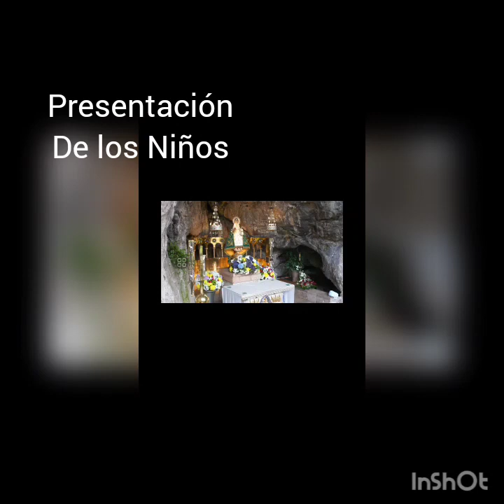Presentación de los Niños